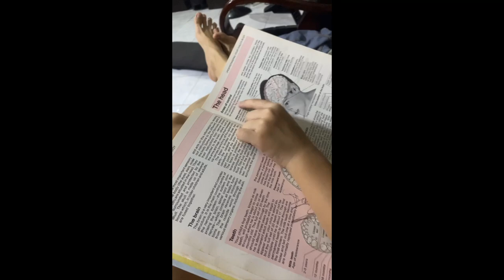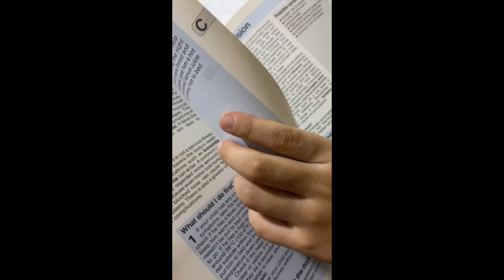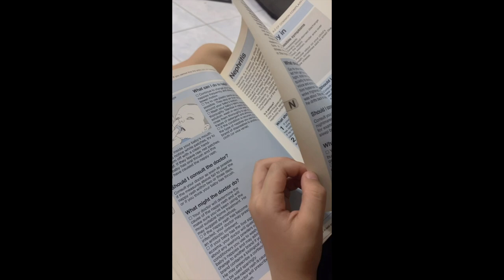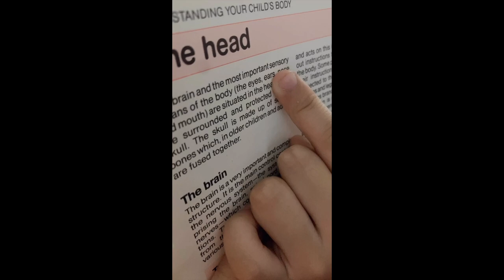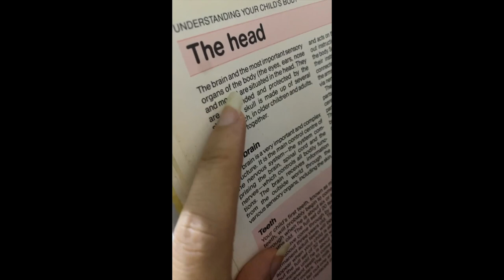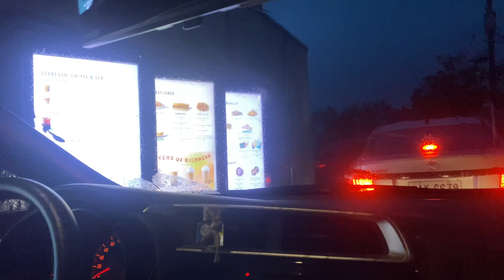BAGYONG PAENG SA CAVITE